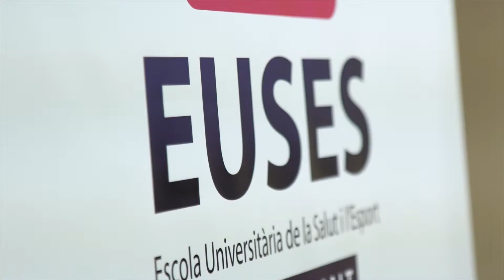Jornada de tutors i taller de fisioteràpia a EUSES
III Jornada dels Tutors d'Alumni, destinada a tots els membres d'EUSES Alumni.

- Presentació d'un dels productes que aquest any 2016 ha entrat a formar part del nostre Pla d'Avantatges, i què és la Crema ECA .
- Gràcies a la col·laboració del departament de Formació Continuada, es va realitzar un TALLER DE FISIOTERÀPIA “L’embenat com a part del tractament dels esquinços de turmell: embenat funcional, embenat neuromuscular o dinamic tape?” en el que es mostra les diferències entre els tres tipus d'embenats i com es poden aplicar tots ells en la mateixa lesió".

Impartit per el professor Eloi Julià, professor de Grau en Fisioteràpia a EUSES.

Servei gratuït EUSES Alumni. Inscriu-t’hi
Segueix-nos a les xarxes socials: